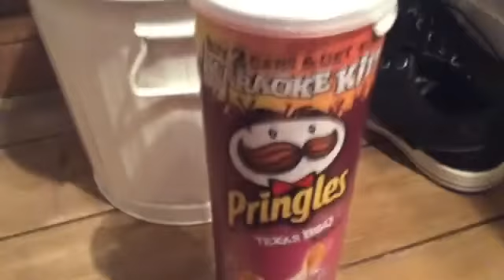The moving day!!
The wifi at the new house is up and running!!